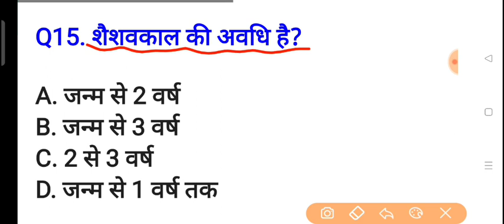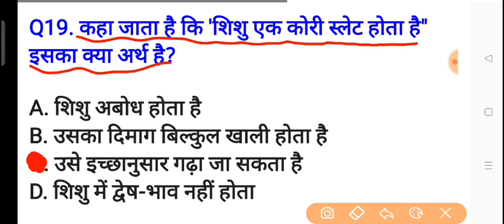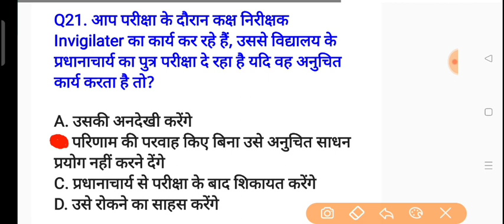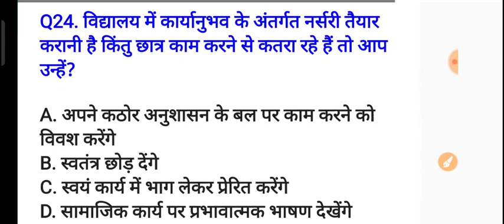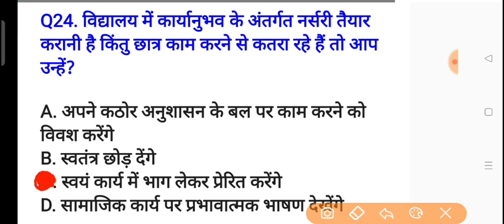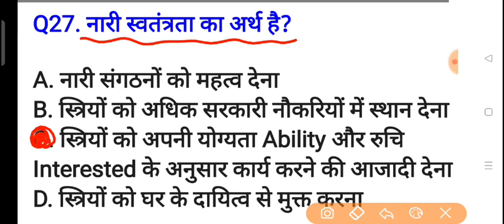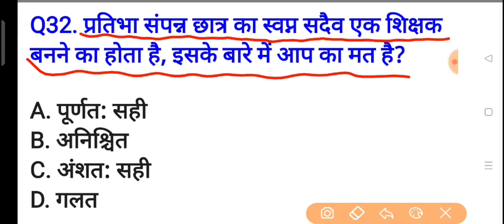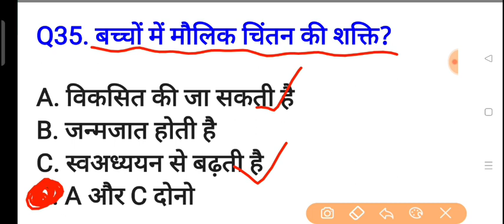PTET Exam 2023/PTET 21 May 2023 Paper/PTET 21 May Teaching Aptitude Question/PTET शिक्षण अभिरुचि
p tet 2022l3 exam date,
uptet 2023,

rajasthan,

vanrakshak questions,